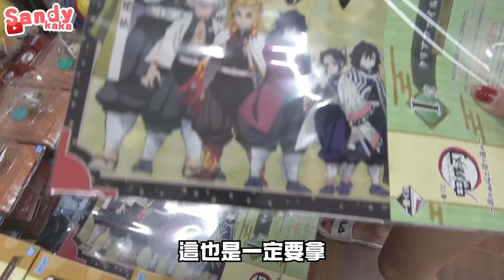【一番賞#96】！鬼滅之刃一番賞！難得出門結果…！｜Sandykaka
173搭計程車，點我有9折優惠省很大！